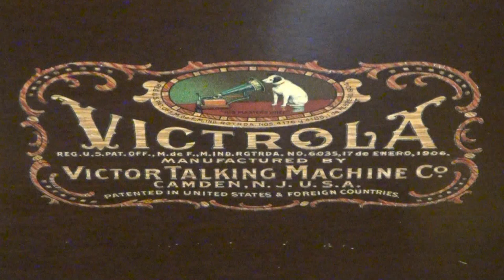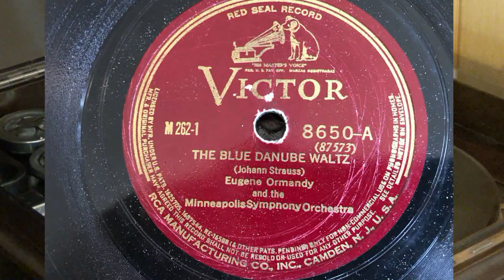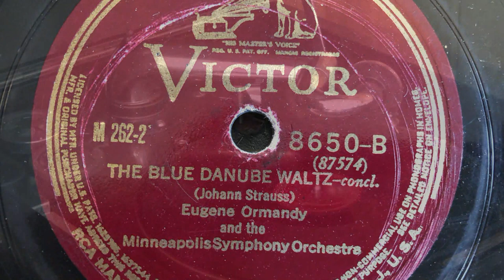The Blue Danube Performed by Minneapolis Symphony Orchestra Victor 78 RPM Record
The Blue Danube Performed by Minneapolis Symphony Orchestra conducted by Eugene Ormandy.  Released January 14, 1935 as Victor Record No. 8650.  Orthophonic Recording by Victor Talking Machine Co., Camden, New Jersey.  Played on a Victor Talking Machine Victrola with Tungs-Tone Stylus.  Videography by Dane C. Sorensen.